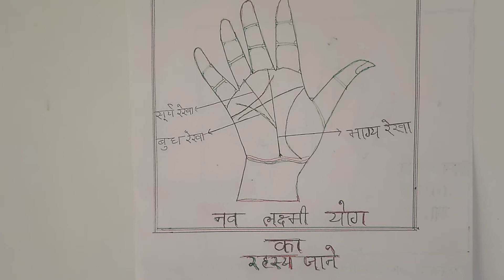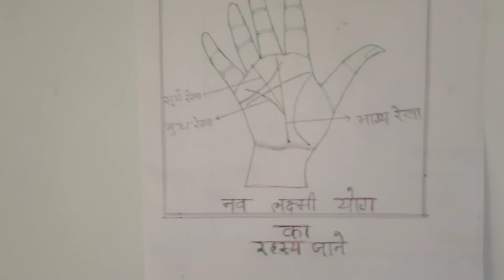नव लक्ष्मी योग का रहस्य